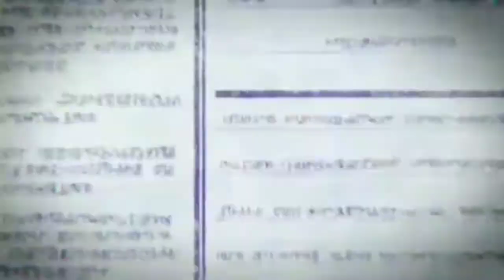Attack on Titan SEASON 4 | Beast Titan Ability EXPLAINED! | Episode 3 with ENG SUB | FINAL SEASON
This video is under Fair Use: Copyright Disclaimer under section 107 of the Copyright Act of 1976; Allowance is made for “Fair Use” for purposes such as criticism, comment, news reporting, teaching, scholarship, education and research.

All rights and credit go directly

Enjoy Watching at World JTV!